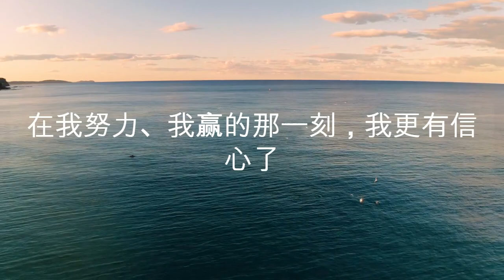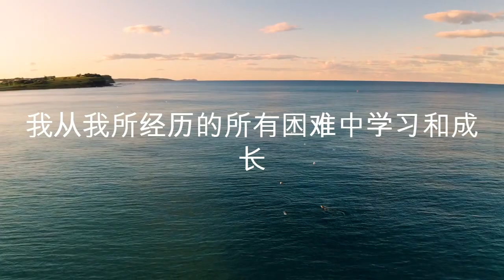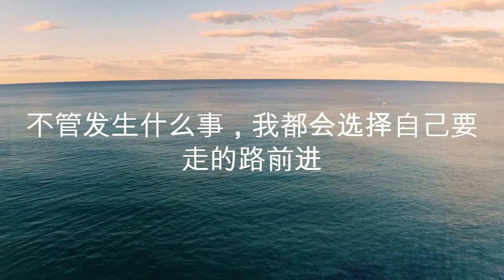累的时候给予力量和勇气的话